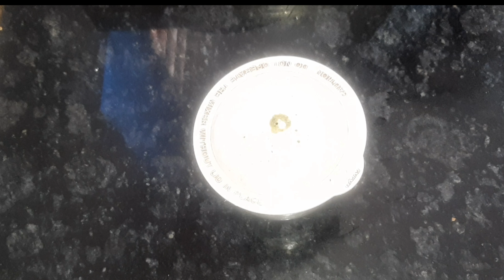गोलगप्पे की पानी खट्टा पानी मीठा पानी मसाला कैसे बनाया जाता है सारे राज और ट्रिक्स | Golgappa pani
Keep watching this video till the end and learn to make any type of dishes in easy way.